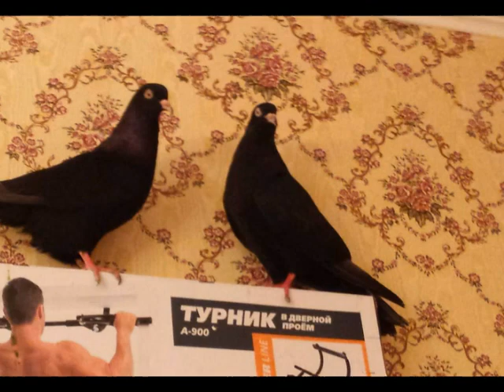Gəncədə Göyərçinlər 2016 (Бойные Голуби Гянджи 2016)